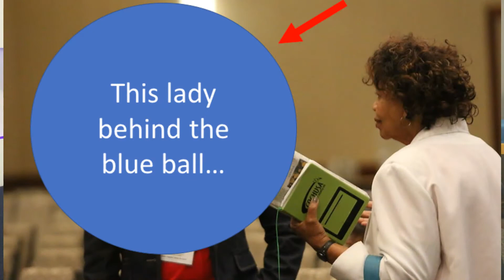National SS & HYM Congress Says "THANK YOU!"